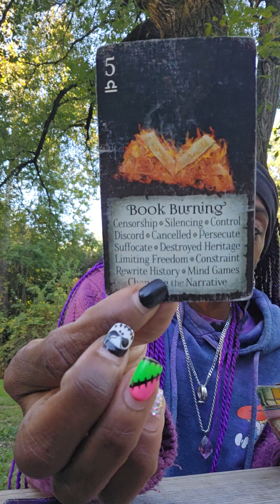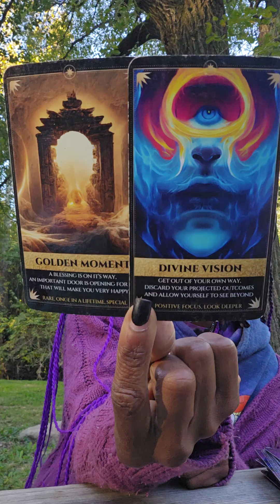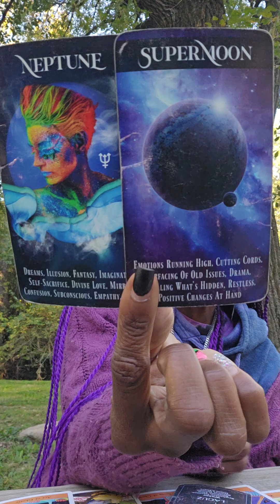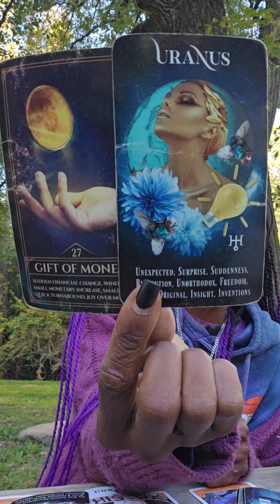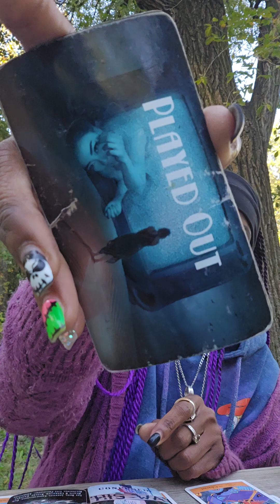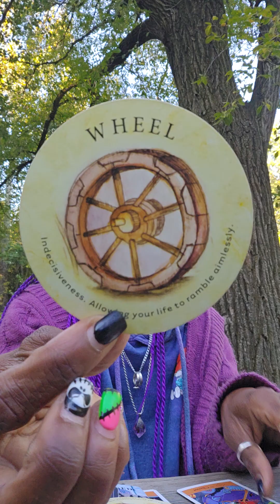PISCES--- whats coming toward you?